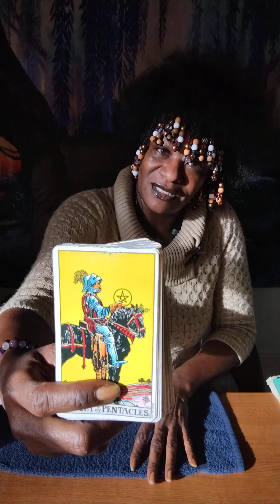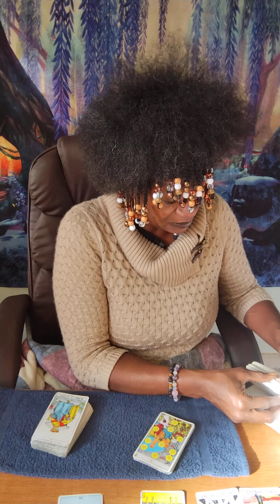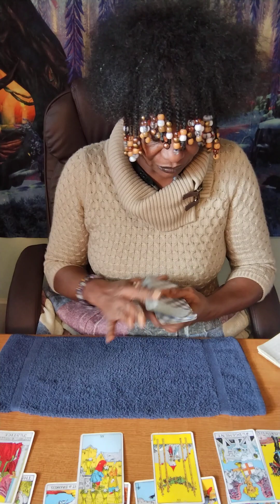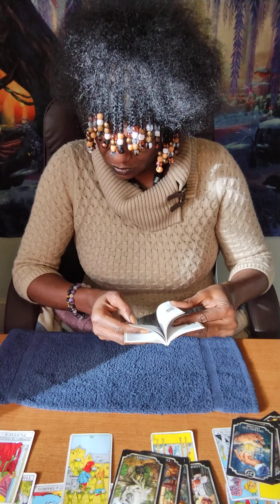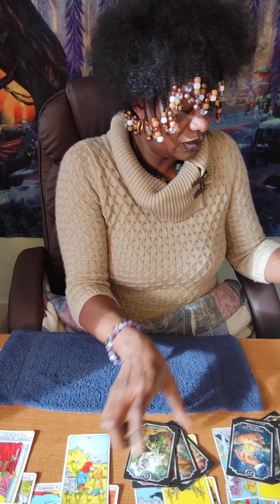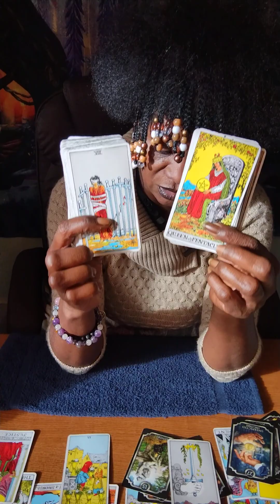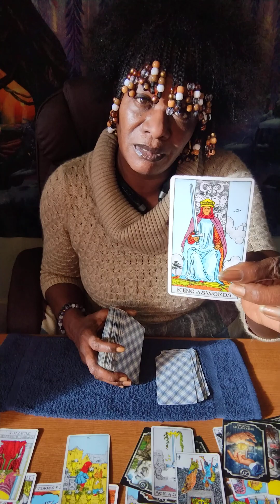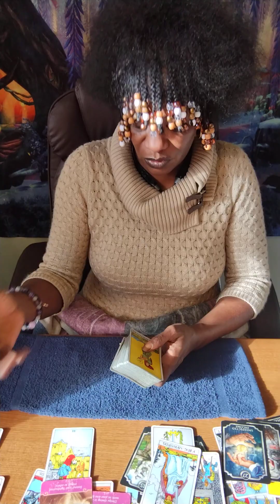VIRGO ♍ 2024 YEARLY FORECAST